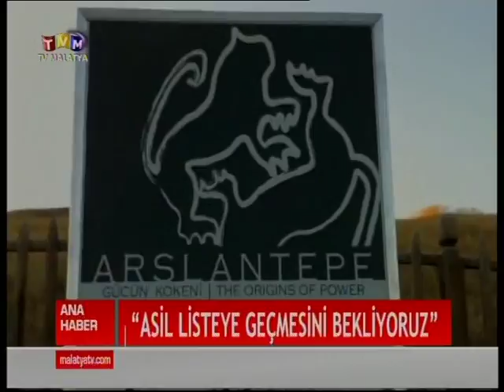TV MALATYA ANA HABER BÜLTENİ 12 ŞUBAT 2017 PAZAR